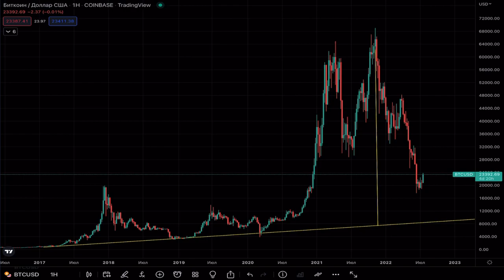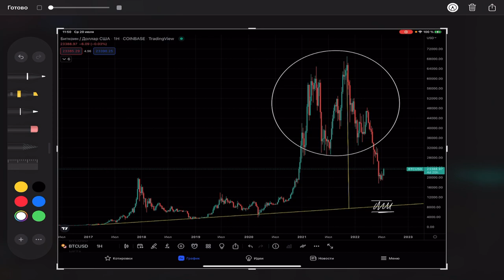Криптовалюта Биткоин. Технический взгляд.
Техническая аналитика по популярной в мире криптовалюте Bitcoin.

Чтобы поддержать мое биржевое творчество на YouTube, просто выберите из списка ниже понравившиеся продукты или услуги, которыми я лично сам постоянно пользуюсь, а затем оформите заказ по указанным ссылкам.

Станьте трейдером-сетевиком и повысьте свой уровень финансовой свободы. Если оформить партнёрство c компанией NL International по моей ссылке, вы получите от меня поддержку и рекомендации по развитию вашего бизнеса

Оптимизируйте свой вес с помощью функциональных продуктов. ED Smart 3.0 - это ваш баланс питания без лишних калорий. Проверено на собственном опыте. Если заказать продукт по моей ссылке, вы получите от меня бесплатные консультации

Cамая лучшая в мире инвестиция - это инвестиция в себя и собственное здоровье. Станьте клиентом магазина NL Store по моей ссылке и вы получите от 3% до 10% с каждой покупки на ваш подарочный счет